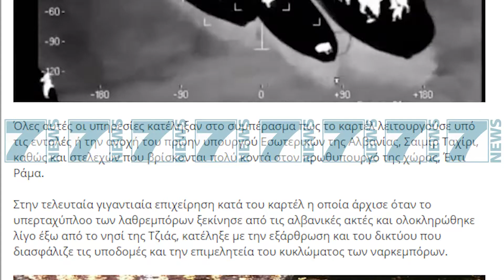HETUESIT GREK “TRAFIKU I HASHASHIT ME BEKIMIN E SAIMIR TAHIRIT” - News, Lajme - Kanali 7